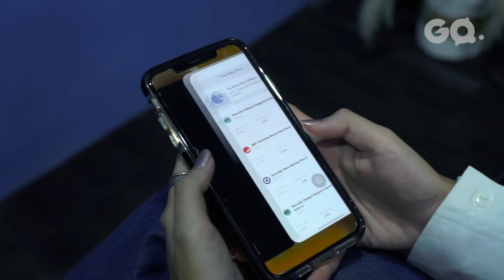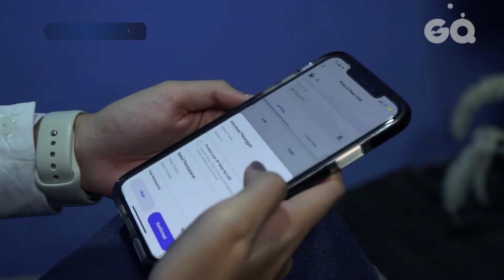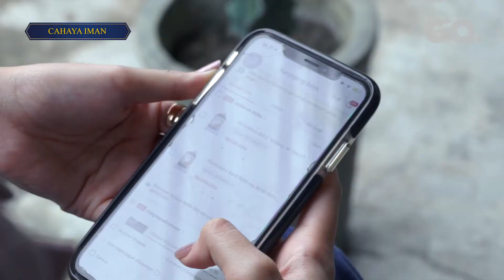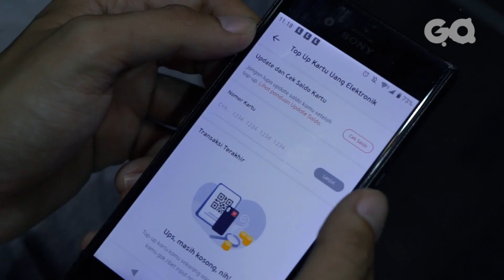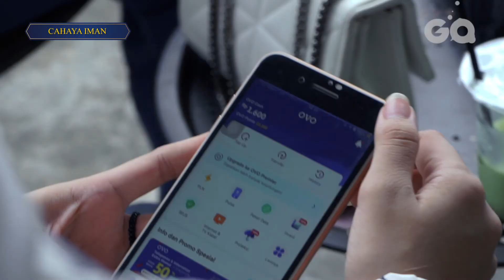Hukum E-Wallet Dalam Islam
Seiring perkembangan dunia digital yang pesat, transaksi dalam jual beli juga semakin lebih ringkas dengan kehadiran produk e-wallet. Bagaimana pandangan islam menyikap fenomena e-wallet?

Kunjungi website kami untuk berita seputar kepri yang aktual, terpercaya, inspiratif dan modern di